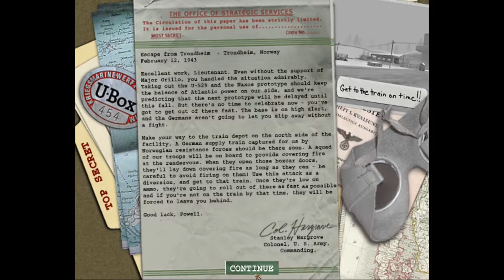Gameplay " Medal of Honor : Allied Assault " 10 \38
Basic walkthrough of Medal of Honor : Allied Assault.